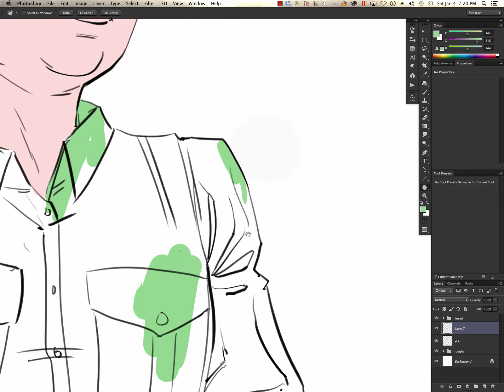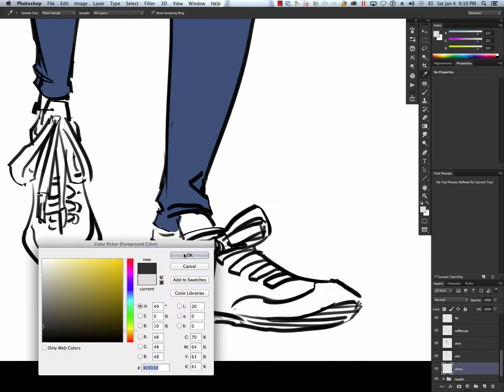Starbucks HIPster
An interesting looking guy I saw at Starbucks today.